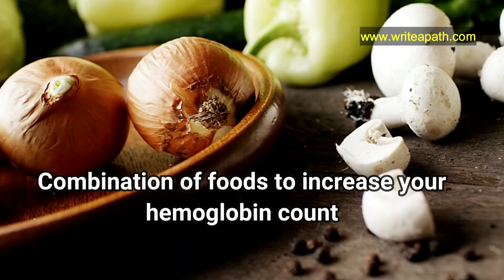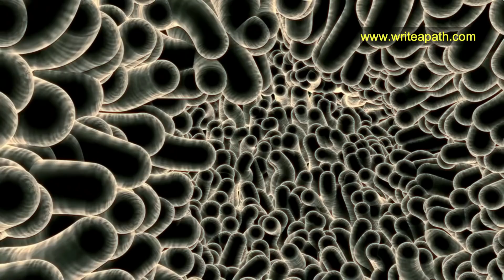Eat THIS to Increase HEMOGLOBIN / வேகமாக ஹீமோகுளோபின் அதிகரிக்க / GET RID OF ANEMIA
Iron deficiency is one of the main reasons for tiredness and lot of other diseases including anemia. Iron deficiency also leads to lack of hemoglobin production. You can increase both your iron, hemoglobin levels at home with this cost effective and cheap remedy. This is 100% natural remedy.